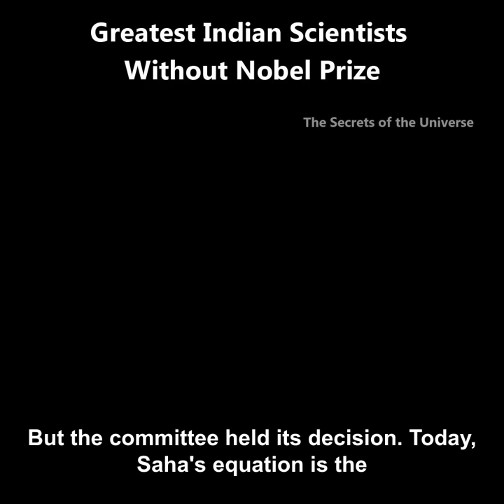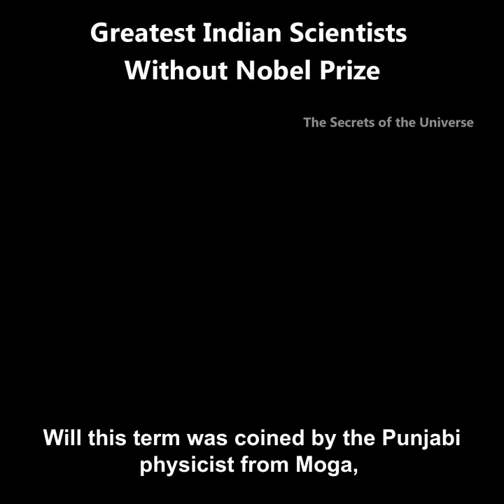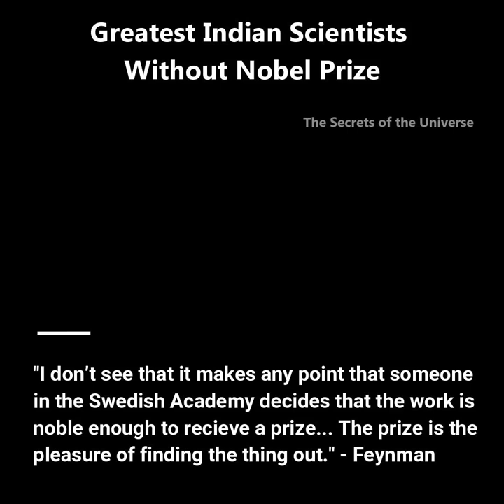Great Indian Scientists Who Missed The Nobel Prize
When it comes to science, India has produced gems. But in over a hundred years, only one Indian citizen has won the Nobel Prize for physics, And that was Sir CV Raman. As we will see the Nobel Prize can be as controversial as it is prestigious. So here are the great Indian physicists who missed the top honor at Sweden.

1. S.N. Bose: Half the particles in the universe are named after him: the Bosons. Bose was a Bengali physicist who greatly contributed to quantum mechanics. He theorized a new state of matter known as the statistical mechanics. Bose-Einstein condensate that has applications in many fields of physics. Bose was nominated 4 times for the Nobel Prize but the Nobel committee rejected him as they did not see his work worthy of the prize.

2. Meghnad Saha: Look up the stars. They are far away. How do scientists determine which elements are present in them? Well, thanks to Dr. Meghnad Saha, who gave his ionization theory. Saha's work on stellar atmosphere changed the course of stellar astrophysics. He was the first person to relate the Star's Spectrum to its temperature. The Saha equation even has applications in understanding the early Universe. He was nominated for the prize in 1930. But the Nobel committee said that his work, even though it had applications, was not a discovery. He was nominated again in 1937, 1939, 1940, 1951 and 1955. But the committee held its decision. Today, Saha's equation is the backbone of plasma physics and stellar astrophysics. Sudarshan worked in the field of quantum Optics. His work was greatly criticized by Glauber whose own theory was unable to represent the quantum phenomena. He (Glauber) introduced P representation, which was Sudarshan's work in just another name. Sudarshan was nominated more than once. In 2005, seven physicists wrote to the Swedish Academy protesting Sudarshan should be awarded to share of the prize. Before that, in 1979, When Sudarshan was just 26 years old, He made great contribution to the work that was awarded the Nobel Prize in 1979, but he was not recognized for it too.

4. Narinder Singh Kappany: Heard of fiber optics? Well this term was coined by the Punjabi physicist from Moga: Narinder Singh Kappany. He was the most deserving candidate for the Nobel Prize for the work related to the transmission of light in fibers for optical communication. He was the Pioneer in the field of fiber optics, but the award was given to Charles Kao instead.